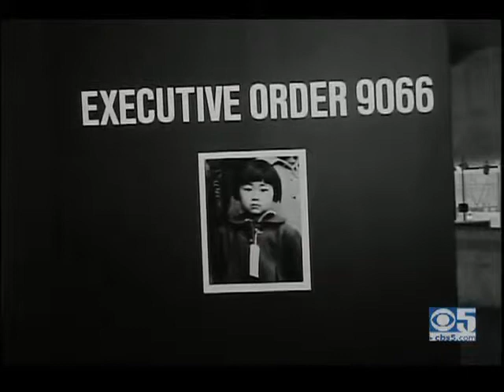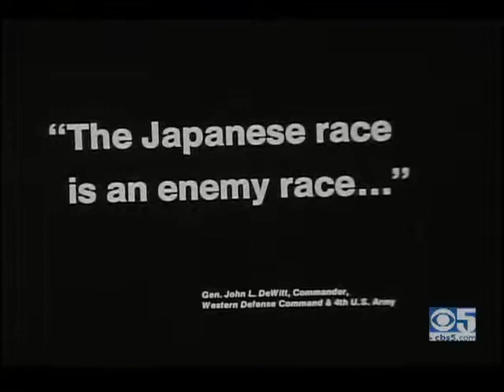Executive Order 9066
A dramatic photo exhibit about the internmen tof Japanese Americans during World War II.   Belva Davis advocated to cover the show January 5, 1972 Edison T. Uno Civil Rights Activist
talks about the exhibit.

*Vintage clip restored by the San Francisco Bay Area Television Archive and they preserve the mastfootage and original er 16mm newsfilm.